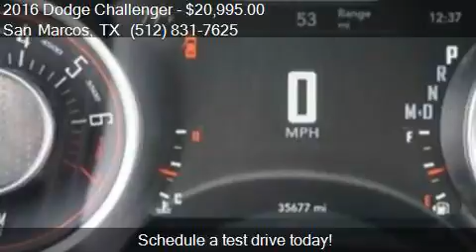2016 Dodge Challenger SXT 2dr Coupe for sale in San Marcos,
This 2016 Dodge Challenger SXT 2dr Coupe is for sale in San Marcos, TX 78666 at SAN MARCOS CHRYSLER DODGE RAM JEEP.

Engine: 3.6L V6
Transmission: Automatic 8-Speed
Color: Bright White Clearcoat
Mileage: 35663
Contact SAN MARCOS CHRYSLER DODGE RAM JEEP 2990 N Interstate 35 Frontage Rd San Marcos, TX 78666 to test drive this 2016 Dodge Challenger SXT 2dr Coupe today.